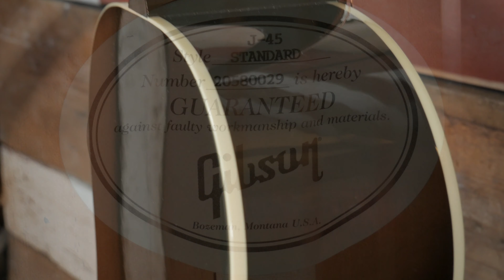Gibson J-45 Standard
THIS GUITAR HAS SOLD!!!

The modern take on the working man's guitar, this Gibson J45 Standard is an exceptional guitar!  The mahogany back and sides give the guitar a rich mid-range that works extremely well with the human voice.  We've been impressed with ever single one we've received in and it is our best selling acoustic, by far!  Stop by Muddy River Guitars in historic Downtown Atchison, Kansas and check it out for yourself!